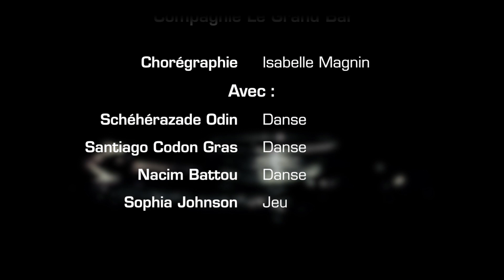La boîte à rêves, chorégraphie d'Isabelle Magnin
Haïkus chorégraphiques
Compagnie Le Grand Bal
Centre Charlie Chaplin (Vaulx en Velin), 27 et 28 sept. 2012